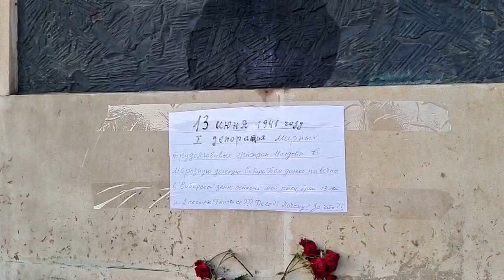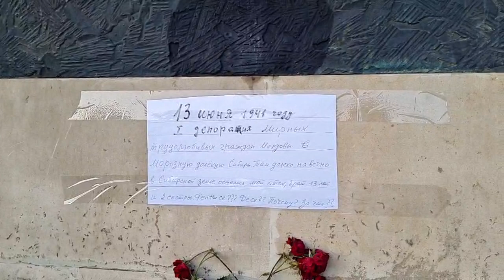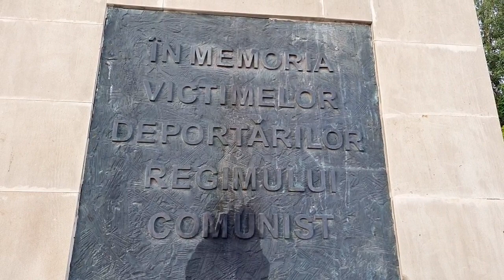Comemoram victimele deportarilor regimului comunist, am depus flori la monumentul deportatilor.